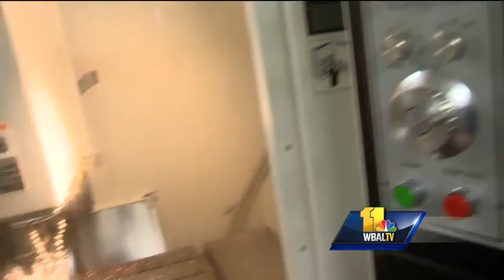Video: This college program preps students for jobs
At a time when jobs are hard to come by, a Maryland college has announced that its computer-aided manufacturing program has received an important national accreditation. The CCBC program was just awarded a five-year accreditation from the National Institute for Metalworking Skills. It's the kind of recognition that already has employers on campus looking to hire.